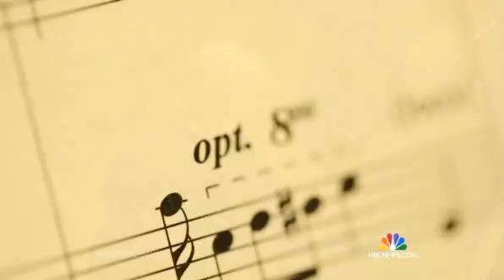90-year-old Jewish Holocaust Survivor MakesSymphony Debut With Yo-Yo Ma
A 90-year-old Holocaust survivor made his orchestral debut with renowned cellist Yo-Yo Ma on Tuesday to benefit a foundation dedicated to preserving the work of artists and musicians killed by the Nazis.

Ma and George Horner received floral bouquets and a standing ovation from their audience of about 1,000 people in Boston's Symphony Hall. They appeared to enjoy their evening, chatting briefly between numbers and walking off the stage hand-in-hand after taking a bow together.

Before the performance, Ma and Horner met and embraced ahead of a brief rehearsal. Ma thanked Horner for helping the Terezin Music Foundation, named for the town of Terezin, site of an unusual Jewish ghetto in what was then German-occupied Czechoslovakia. Even amid death and hard labor, Nazi soldiers there allowed prisoners to stage performances.

They played music composed 70 years ago when Horner was incarcerated.

"It's an extraordinary link to the past," said concert organizer Mark Ludwig, who leads the foundation.

Horner played piano and accordion in the Terezin cabarets, including tunes written by fellow inmate Karel Svenk. On Tuesday, Horner played two of Svenk's works solo — a march and a lullaby — and then teamed up with Ma for a third piece called "How Come the Black Man Sits in the Back of the Bus?"

Svenk did not survive the genocide. But his musical legacy has, due in part to a chance meeting of Ludwig, a scholar of Terezin composers, and Horner, who never forgot the songs that were written and played in captivity.

Still, Ludwig found it hard to ask Horner to perform pieces laden with such difficult memories.

"To ask somebody who ... played this in the camps, that's asking a lot," said Ludwig.

Yet Horner, a retired doctor who lives near Philadelphia, readily agreed to what he described as a "noble" mission. It didn't hurt that he would be sharing the stage with Ma — even if he thought Ludwig was joking at first.

"I told him, 'Do you want me to swallow that one?'" Horner recalled with a laugh. "I couldn't believe it because it's a fantastic thing for me."

Ma said before the performance that he hoped it will inspire people to a better future.

"I grew up with the words, 'never again,'" said Ma, who was born 10 years after the end of World War II revealed the scope of the Holocaust. "It is kind of inconceivable that there are people who say the Holocaust didn't exist. George Horner is a living contradiction of what those people are saying."

He said Horner was able to survive "because he had music, because he had friends, because the power of music could fill in the empty spaces."

"To me George Horner is a huge hero, and is a huge inspiration," Ma said. "He is a witness to a window, and to a slice of history, that we never want to see again, and yet we keep seeing versions of that all over the world. I hope we are inspired by that and we keep that memory forever."

Horner was 21 when he was freed by Allied soldiers in 1945 after being imprisoned at Terezin, Auschwitz and Buchenwald. His parents and sister perished in the camps.

And though his back still bears the scars of a Nazi beating, he remains spry and seems much younger than his 90 years.

When Horner found out about the duet with Ma, Ludwig said, "He was so excited, to me he sounded like a teenager."